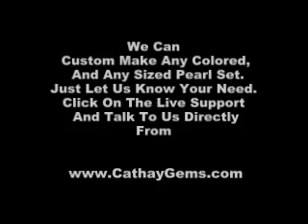Pearl Sets - Pearl Necklace, Pearl Earrings and Pearl Ring, Simply Amazing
shows a pearl jewelry set of 3 including pearl pendant necklace, pearl earrings, and a pearl ring completely matching and in a gorgeous design. All for under $25. A great pearl gift set for any occasion that is made of real pearls.